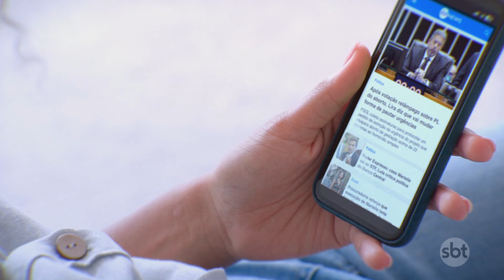Mulher é encontrada morta em carro incendiado no ABC Paulista |SBTNewsnaTV(10/07/24)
Uma mulher foi encontrada morta dentro de um carro incendiado no ABC Paulista. Um homem, que supostamente tinha um relacionamento com a vítima, foi preso por suspeita de feminicídio.